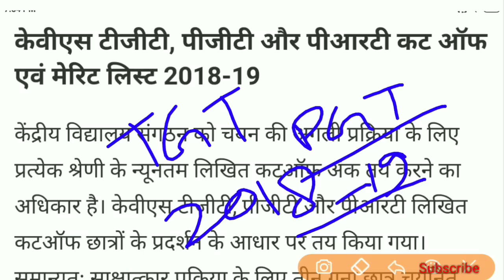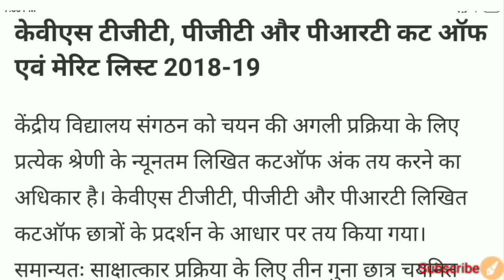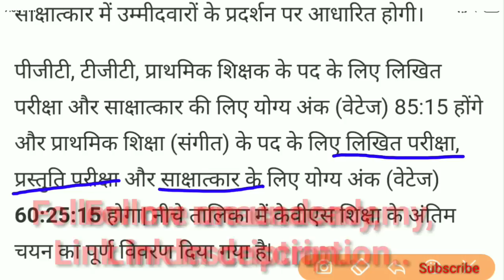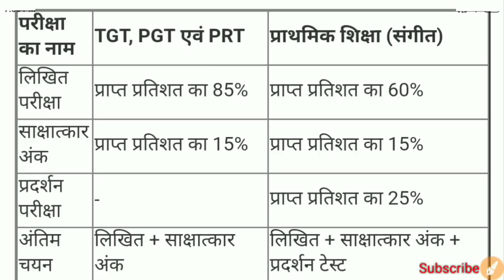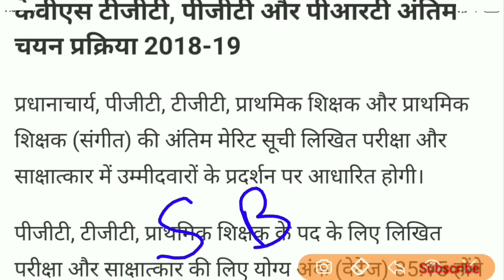KVS TGT/PRT-2018 Selection Process | अलग-अलग कितना वेटेज जुड़ेगा | Complete details ✍️📚